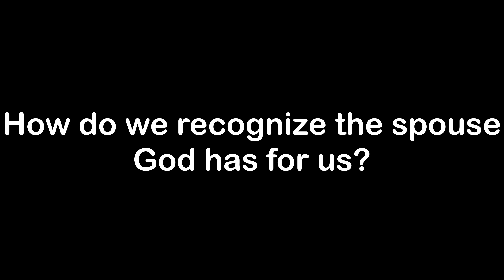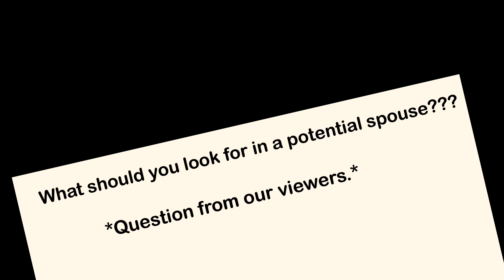Tuned in Love Talks: Signs That You’ve Found The One!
Discover the key signs and insights on recognizing your life partner in our latest video, "How to know this is your spouse."

Learn about the importance of listening to God's voice, the desires of your heart, and understanding different ways of identifying the right person.

Join us on this episode to uncover the secrets to a lasting and meaningful relationship.